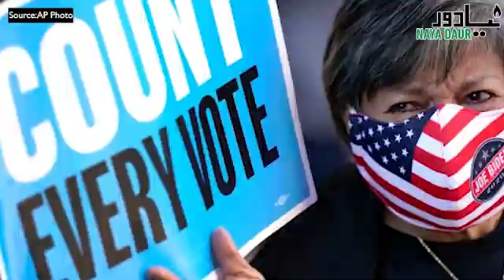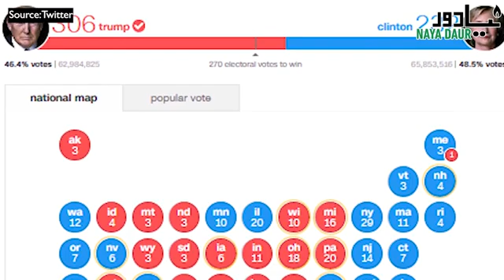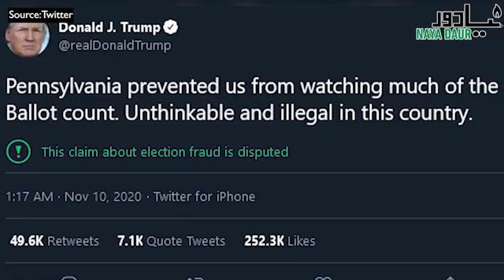Donald Trump Similarities With Imran Khan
Talat Hussain in his latest column explains all the negative traits that caused the outgoing American president Donald Trump this election. However, it seems that Talat was thinking about Imran Khan while writing this opinion piece about Trump